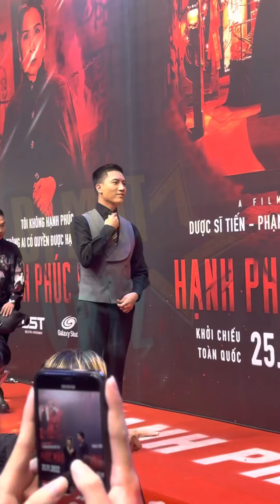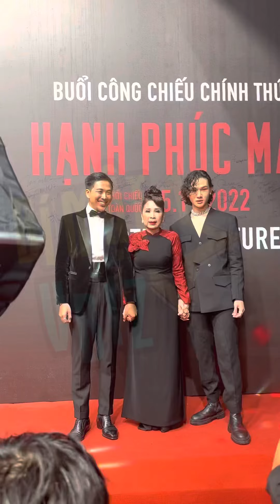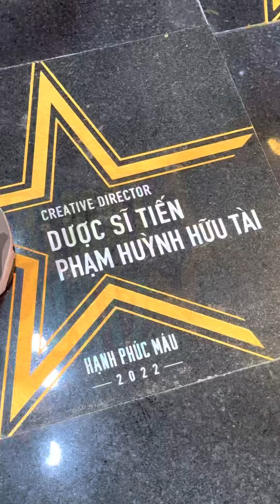NSƯT NGỌC HUYỀN đưa mẹ đi xem phim của NSND KIM XUÂN, vợ chồng OSEN NGỌC MAI, QUỐC NGHIỆP hút camera